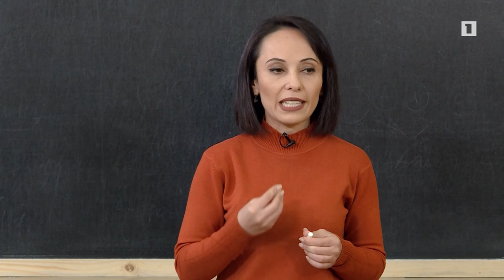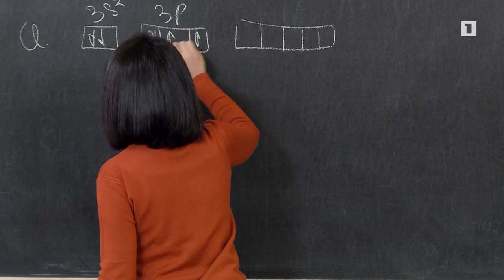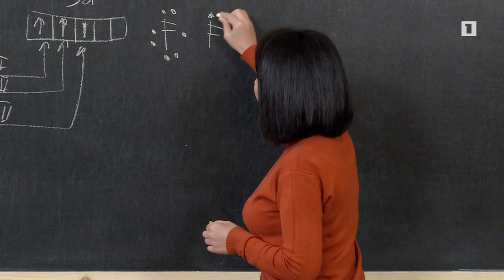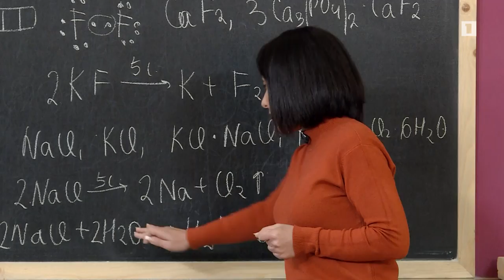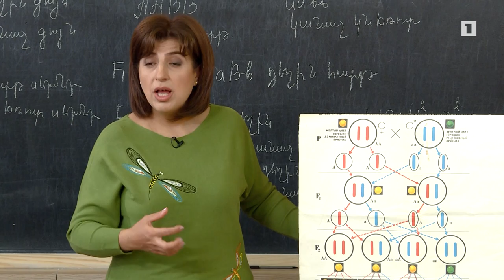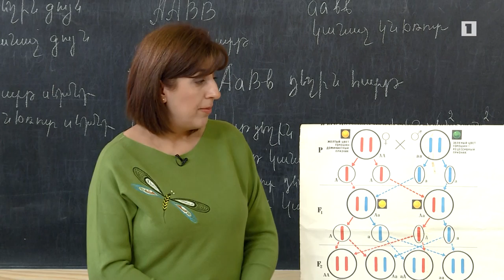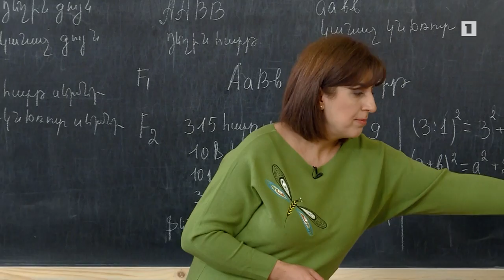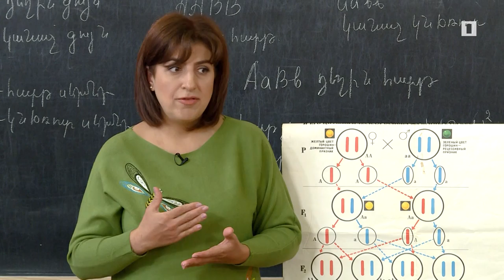Բաց դաս 06.11.2018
Քիմիա – Հալոգենների ընդհանուր բնութագիրը և ստացումը
Կենսաբանություն – Երկհիբրիդ խաչասերում: Մենդելի երրորդ օրենքը: